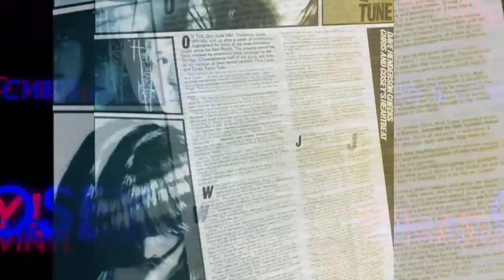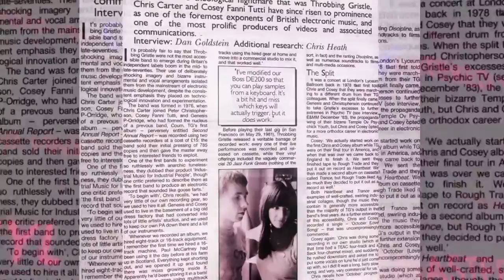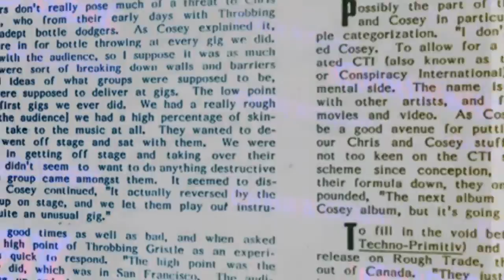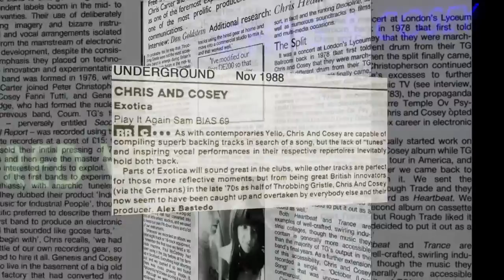4 CHRIS & COSEY ALBUMS IN 5 MINS (1980s stylee)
Here are extracts of 28 tracks from four classic 1980s' Chris & Cosey LPs - HEARTBEAT, TRANCE, SONGS of LOVE & LUST and EXOTIKA... in a 1980s' video stylee, naturally.

These albums, which have been unavailable on vinyl for more than 20 years, have been remastered and showcase what many consider to be some of Chris & Cosey's finest works from their eighties period.

Each of the four albums is presented on different coloured vinyl, in a specially 'remastered' sleeve which also includes a 12" B/W double-sided insert of archive photos, clippings and texts.

The first two albums in this limited edition Chris & Cosey vinyl reissue series are HEARTBEAT and TRANCE and are available now. SONGS of LOVE & LUST and EXOTIKA will be available from 10th January 2011.